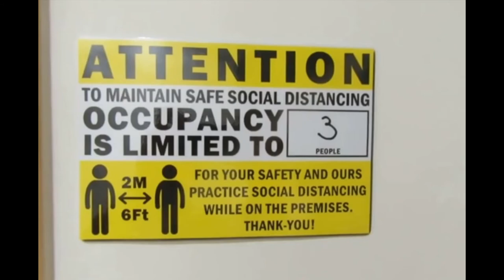QMUL Institute of Dentistry - Student Entry to the Guttmann Centre